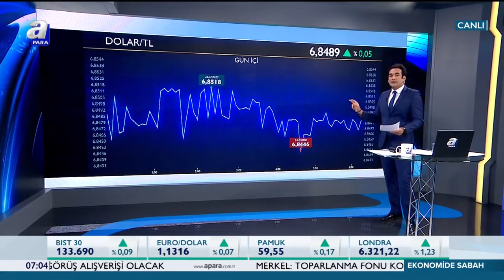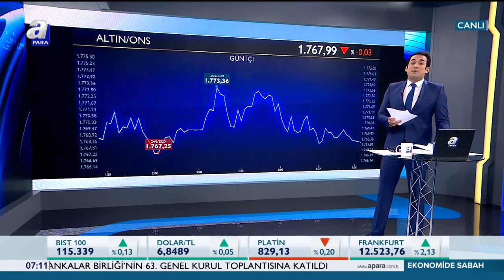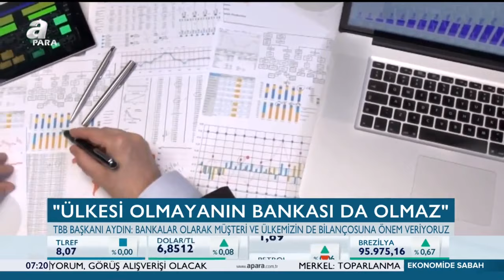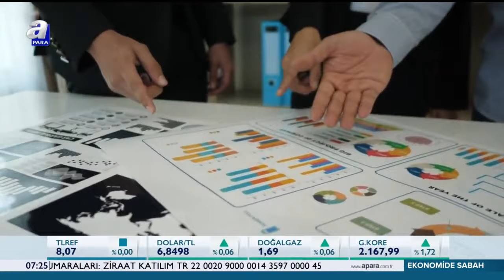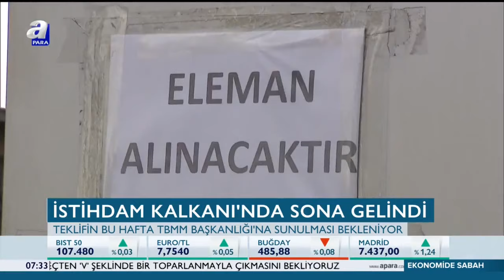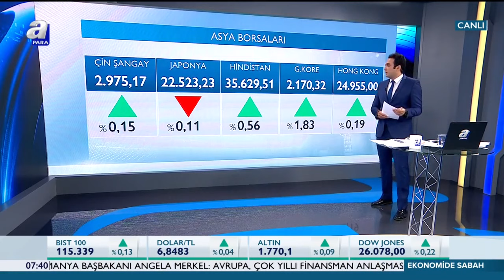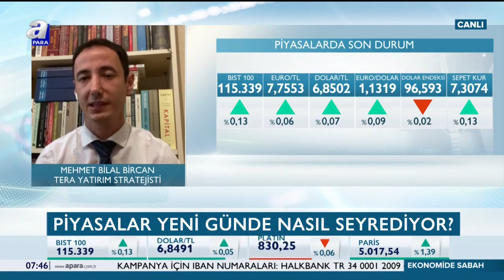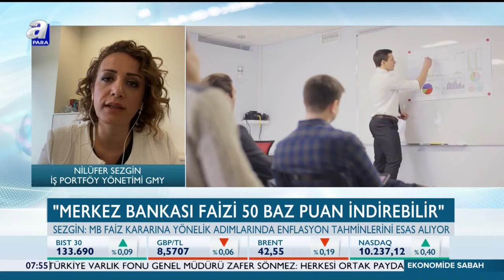Uğur Korkmaz İle Ekonomide Sabah / A Para / 24.06.2020